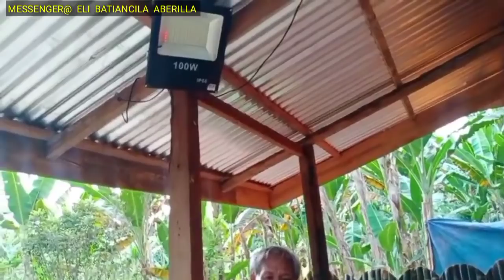DAY 11 /UPDATE/ MAY DALAWANG SOLAR LIGHT NA SA BAGONG BAHAY NILA TATAY NOEL.